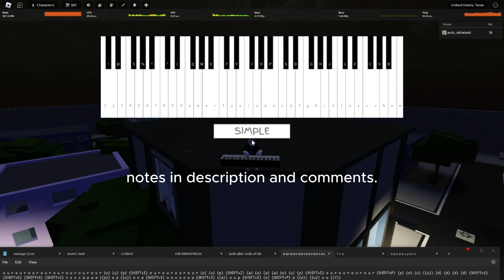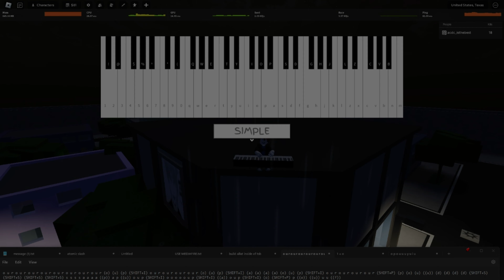jujutsu shenanigans piano the last of us theme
o u r o u r o u r o u r o u r o u r o u r o u r (o) (u) (p) (SHIFT+I) o u r o u r o u r o u r (o) (u) (p) (SHIFT+I) (a) (a) (a) (a) (o) (u) (p) (SHIFT+I) o u r o u r o u r o u r (SHIFT+P) (p) (o) (u) ((u)) (d) (d) (d) (d) (SHIFT+S) (SHIFT+S) (SHIFT+S) (SHIFT+S) s s s s a a a a ((p)) a p ((u)) o u p (SHIFT+I) o o o o o u p (SHIFT+I) ((a)) o u p (SHIFT+I) (o) (SHIFT+P) p ((o)) ((u)) u u ((f))